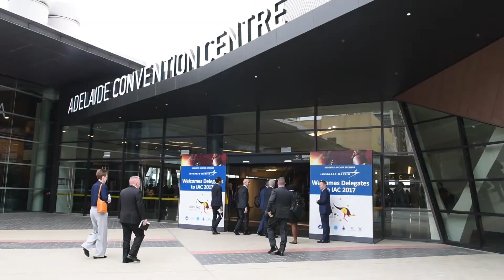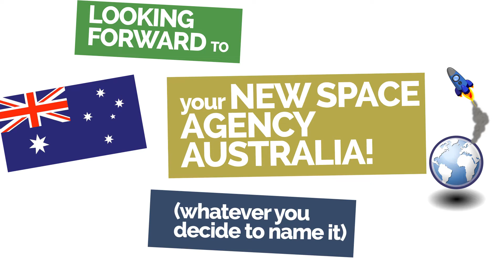Is Australia too late to the SPACE RACE?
NASA experts answer! With NASA Acting Administrator Robert Lightfoot and Former Administrator & Astronaut Charles Bolden.